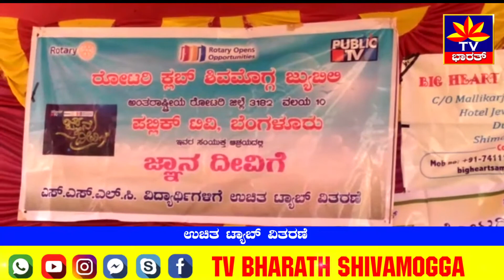ಉಚಿತ ಟ್ಯಾಬ್ ವಿತರಣೆ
ಕುಂಸಿಯ ಮಂಜುನಾಥ ಪ್ರೌಢಶಾಲೆಯ ಎಸ್ಎಸ್ಎಲ್ಸಿ ವಿದ್ಯಾರ್ಥಿಗಳಿಗೆ ಉಚಿತವಾಗಿ ಟ್ಯಾಬ್ ವಿತರಣೆ ಮಾಡಲಾಯಿತು.  ಕುಂಸಿಯ ಭಗತ್ ಸಿಂಗ್ ರೋಟರಿ ಕ್ಲಬ್ ಹಾಗೂ ಶಿವಮೊಗ್ಗ ರೋಟರಿ ಸಂಯುಕ್ತ ಆಶ್ರಯದಲ್ಲಿ ಈ ಕಾರ್ಯಕ್ರಮ ಆಯೋಜನೆ ಮಾಡಲಾಗಿತ್ತು. ಇದೇ ಸಂದರ್ಭದಲ್ಲಿ ಶಾಲೆ ಶುದ್ಧ ಕುಡಿವ ನೀರಿನ ಘಟಕವನ್ನೂ ಉದ್ಘಾಟಿಸಲಾಯಿತು. ಕಾರ್ಯಕ್ರಮದಲ್ಲಿ  ಶಾಲೆಯ ಮುಖ್ಯ ಶಿಕ್ಷಕ ಹಾಲೇಶಪ್ಪ, ರೋಟರಿ ಸಂಸ್ಥೆಯ ಅಧ್ಯಕ್ಷ ಅಶೋಕ್, ರವೀಂದ್ರ ಐತಾಳ್, ಕಾಮಾಕ್ಷಿ, ಕಾರ್ತಿಕೇಯನ್  ಇನ್ನಿತರರು ಇದ್ದರು.